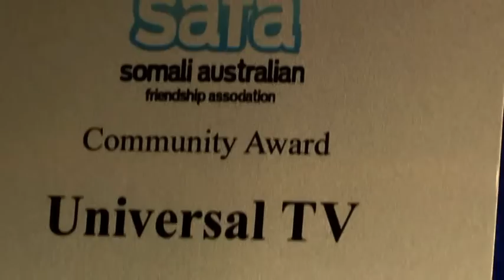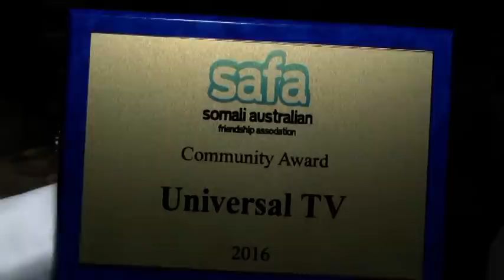WARBIXIN ABAALMARINTA ARDADA JAAMACADAHA MELBOURNE AUSTRALIA BY BAAFO 19 12 17